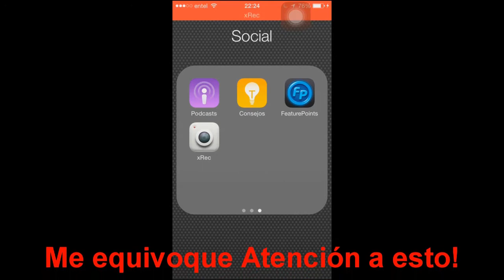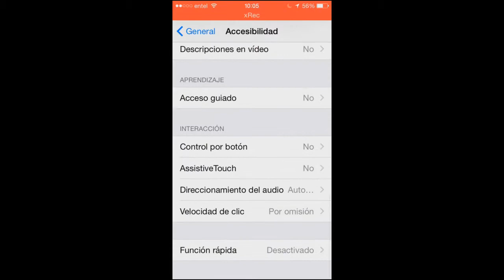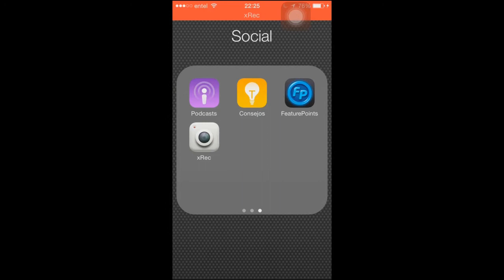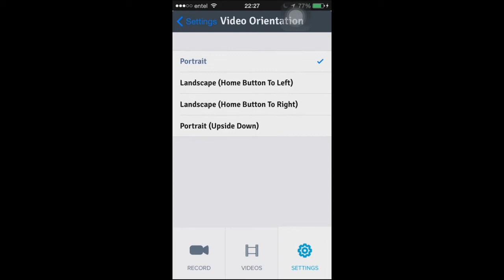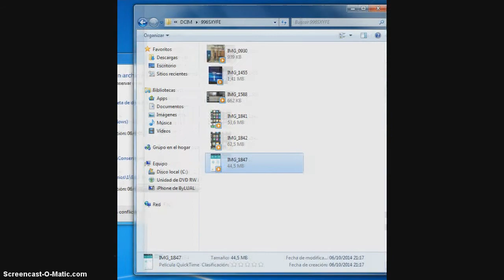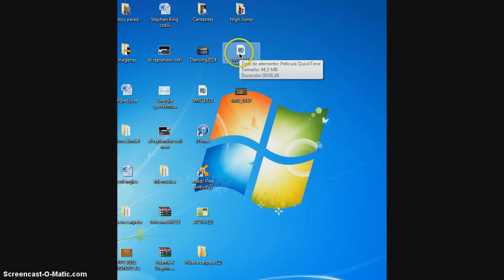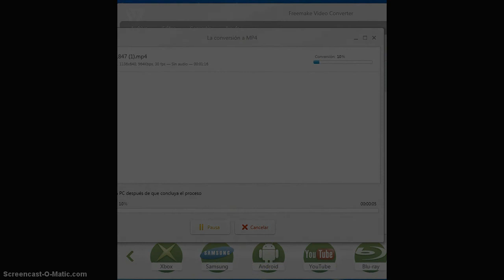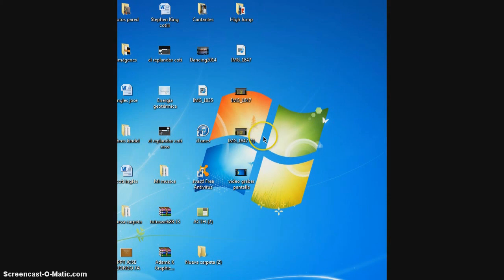LUALCoC - Grabar la pantalla del IOS 8 gratis! Sin Jailbreak! xRec, muy bueno! HD!(Ya no sirve)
Links!!
Descarga del xRec (esto se debe de instalar desde tu dispositivo IOS)

La a todos! Si es que te gusto el vídeo déjame un like y comenta si es que te sirvió o no!! Espero que esto ayude a toda la gente que quiere grabar y no sabe como!
Si es que quieres que suba como grabar en PC y en android comentarlo y ya lo subire!